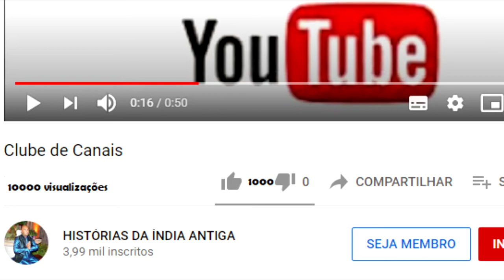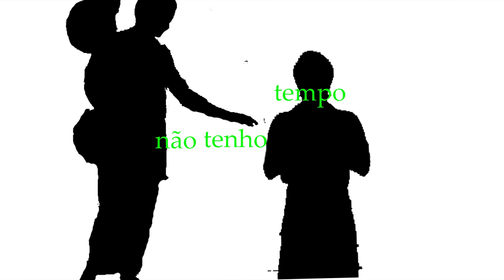SÓ CANTAVA O NOME DE DEUS NO BANHEIRO